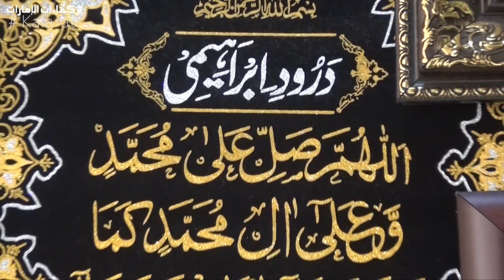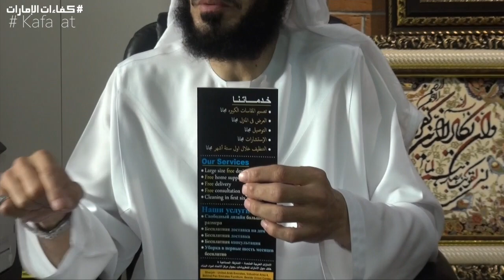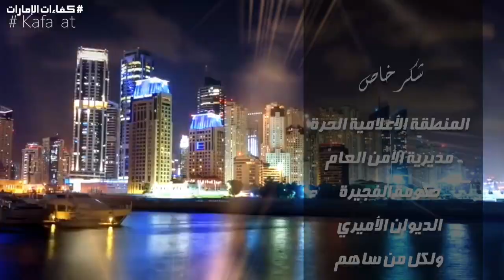بيت الفنون للسجاد ( برنامج خليجي )